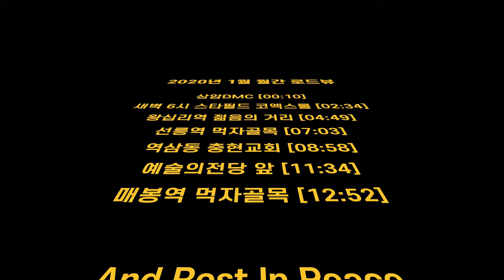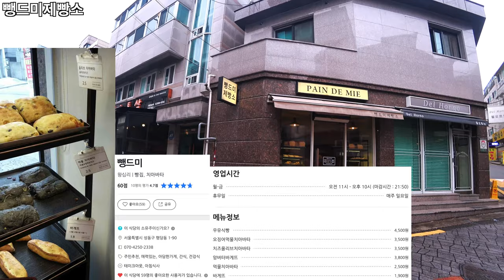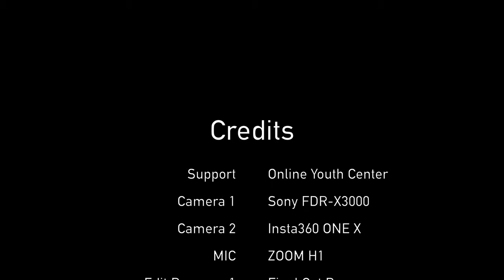월간 로드뷰 1월호 | 상암DMC | 코엑스몰 | 왕십리역 | 선릉역 | 충현교회 | 예술의전당 | 매봉역 | Monthly Road View | 4K | Ep.232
안녕하세요, 오늘은 지난 ‘구독자 1700명 감사 인사 및 2020년 신년 계획’에서 언급했었던 ‘보여주자 로드뷰’의 ‘월간 로드뷰’ 컨텐츠를 공개합니다. 2020년 1월 업로드했었던 로드뷰 영상 중, 다시 보여드리고 싶은 장면들만 모아 재편집했습니다.

Intro [00:01 ~ 00:02]
월간 로드뷰 1월호 순서 [00:03 ~ 00:09]
한국콘텐츠진흥원/국악방송  [00:10 ~ 01:00]
월드컵북로54길 [01:01 ~ 02:34]
코엑스 동문 [02:35 ~ 04:48]
악어떡볶이 [04:49 ~ 05:02]
마조로7길 [05:03 ~ 05:55]
뺑드미제빵소 [05:56 ~ 06:12]
왕십리역 6번 출구 [06:13 ~ 07:02]
선릉로93길 [07:03 ~ 08:58]
충현교회 [08:59 ~ 11:34]
예술의전당사거리 [11:35 ~ 12:15]
예술의전당 입구 [12:16 ~ 12:52]
논현로38길 [12:53 ~ 15:05]
양촌리 [15:06 ~ 15:10]
논현로38길 [15:11 ~ 15:41]
Credits [15:42 ~ 15:51]

Hello, today I’m releasing the monthly Road View contents as I mentioned in our previous ‘Thank You for 1,700 Subscribers and 2020 New Year’s Plan.’ In January 2020, I re-edited only the scenes I wanted to show you again.

Intro [00:01 to 00:02]
Monthly Road View January number order [00:03 to 00:09]
Korea Creative Content Agency/Gugak Broadcasting [00:10 to 01:00]
World Cup buk-ro 54 gil [01:01 to 02:34]
Coex Eastern Gate [02:35 to 04:48]
Crocodile tteokbokki [04:49 to 05:02]
Majo-ro 7gil [05:03 to 05:55]
Pain De Mie bakery [05:56 to 06:12]
Exit 6 of Wangsimni Station [06:13 to 07:02]
Seonnung-ro 93-gil [07:03 to 08:58]
Chunghyun Church [08:59 to 11:34]
Seoul Arts Center Street [11:35 to 12:15]
The entrance to the Seoul Arts Center [12:16-12:52]
Nonhyeon-ro 38-gil [12:53-15:05]
Yangchon-ri [15:06 to 15:10]
Nonhyeon-ro 38-gil [15:11-15:41]
Credits [15:42 ~ 15:51]

* Support : Online Youth Center
* Camera : Sony FDR-X3000, Insta 360 One X
* Edit Program : Final Cut Pro, LumaFusion